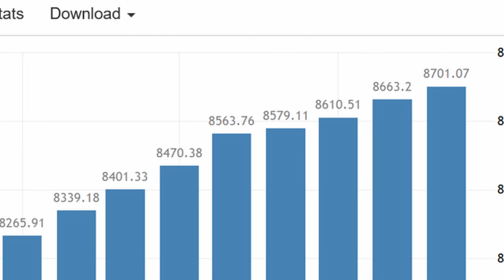Will President Ruto BORROW More than Uhuru? Kenya Public Debt Analysis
William Ruto is in a fix as president of Kenya. How does he run the country without borrowing much or more than former president Uhuru Kenyatta? Kenya's public debt is range of 9 trillion and its growing. In this video, I discuss options at hand for President Ruto's government and also what citizens of kenya can do.